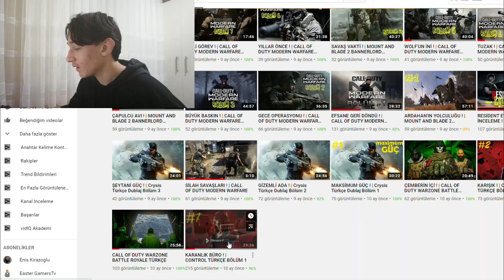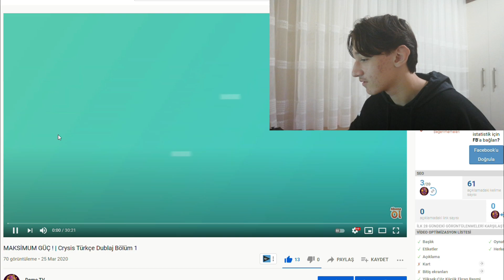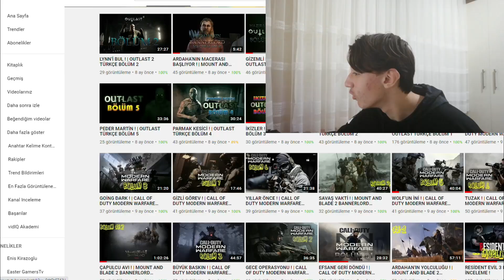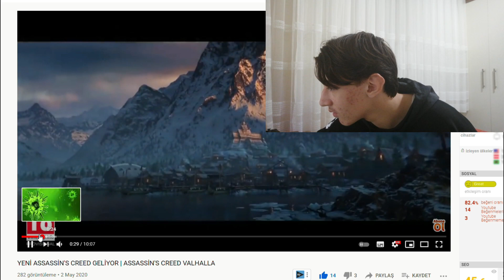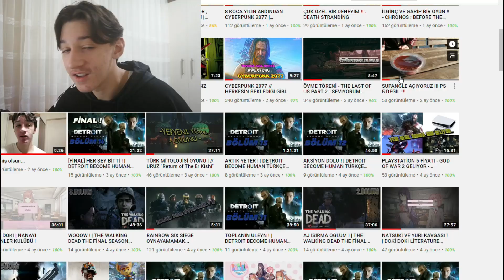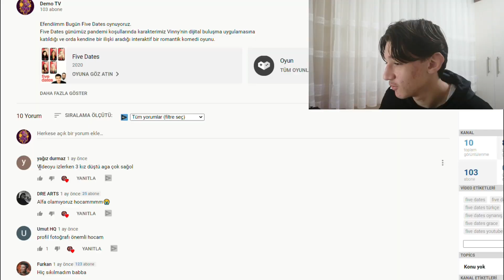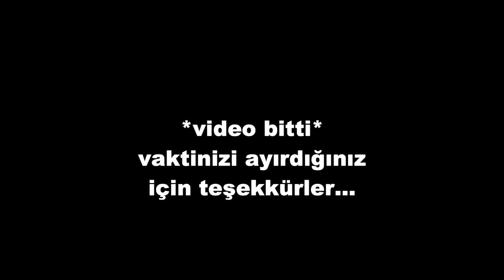ESKİ VİDEOLARIMI İZLİYORUM ! | ŞAŞKINIM !!!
Aman Allah'ım !! Bugün bedava içerik yapmaya karar verdim ama bedava diyip geçmeyin eski videolarımı izliyeceğim sevgili arkadaşlar.
Utanç verici videolar görecek bu gözler!!

Şaşkınım ve şoktayım !!!

Komik video lan :D Şimdilik bu utançlı video var ama çok yakında yeni video gelecek . Gizemli bir oyun hakkında olacak

ŞŞŞŞŞ !